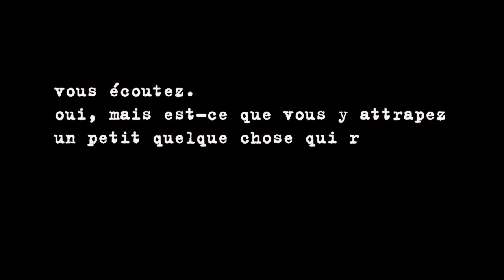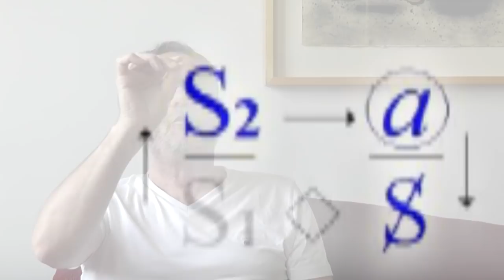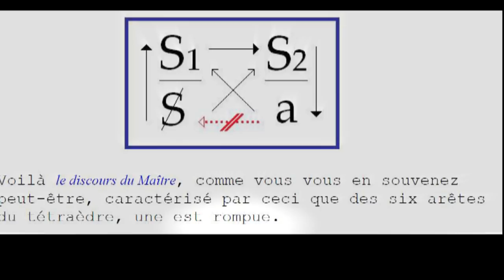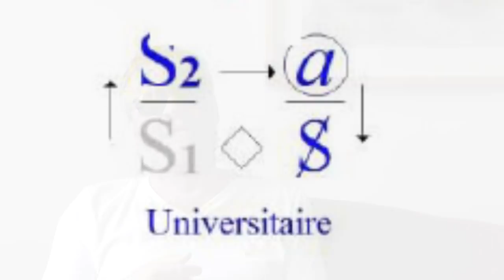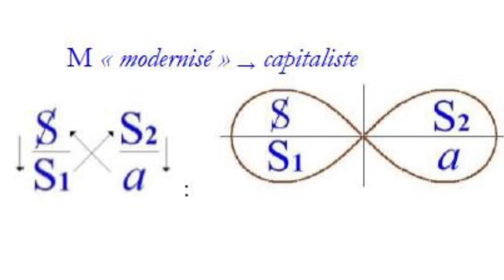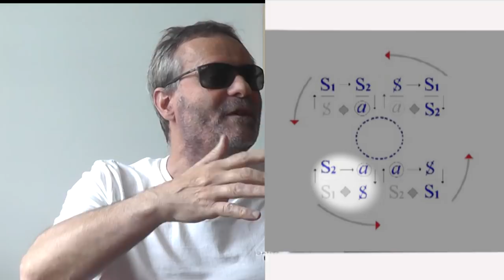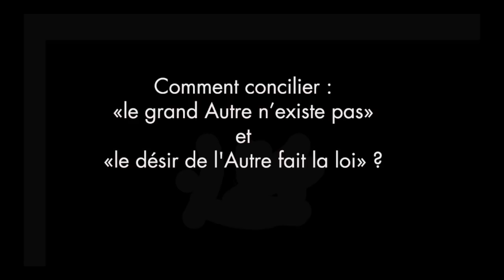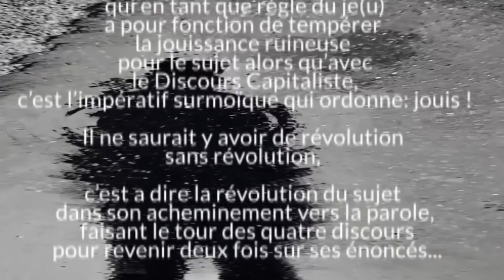Lacan, Nous et le Réel- 24ème séance - (mai 2019)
L’arête rompue =//=
séminaire de Christian Dubuis Santini